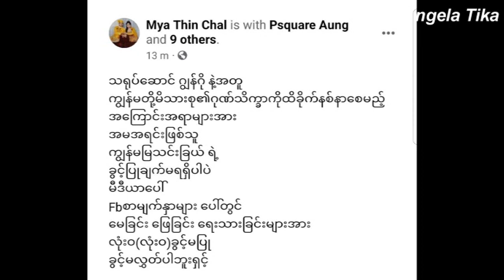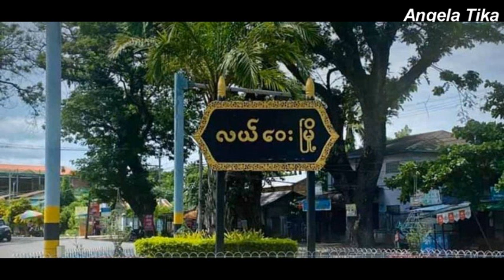ဆံုးသြားရွာၿပီျဖစ္တဲ့ မင္းသားဂၽြန္ဂို ကို သိကၡာခ်ေနတဲ့ မင္းသမီး စံပါယ္မိုးကို အမ အရင္းျဖစ္သူတရားစြဲ